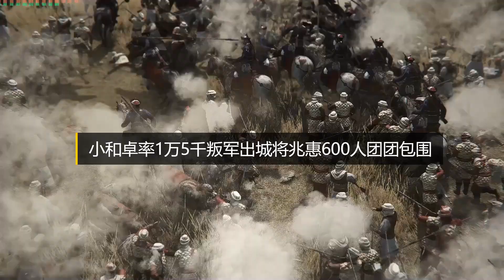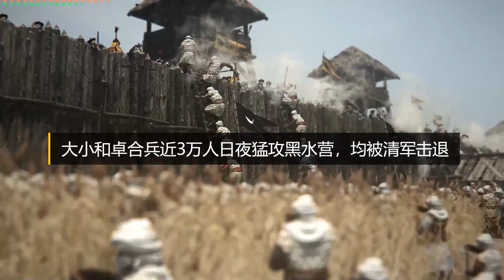黑水营之战：3000清军迎战3万回部叛军Battle of Blackwater Camp: 3000 Qing Army Meets 30000 Rebels from the Hui tribe